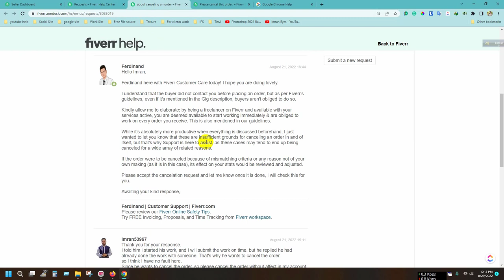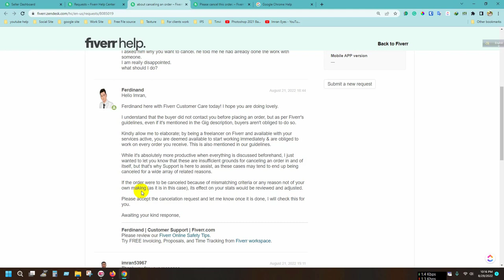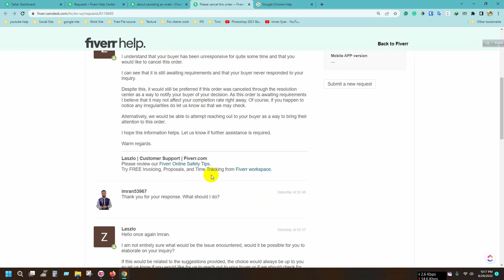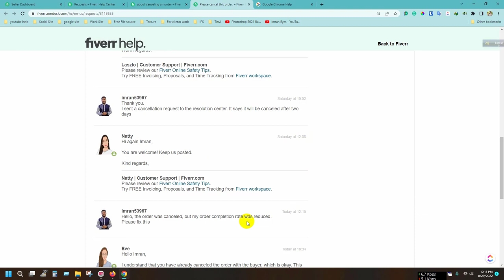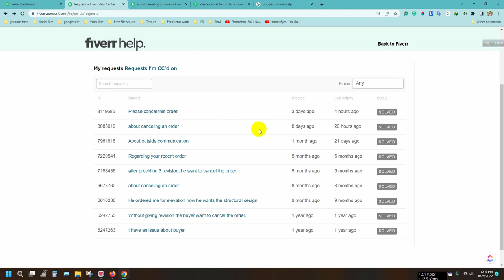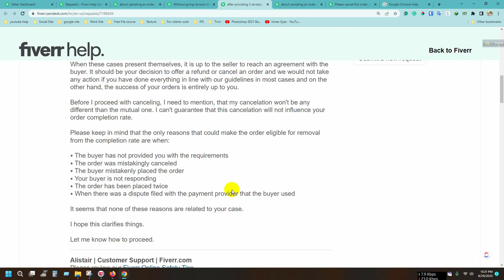Big update about Fiverr order cancel । কিভাবে দুটি অর্ডার সমস্যা ছাড়া ক্যান্সেল করলাম দেখে নিন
Hello freelancer!

যেহেতু ভিডিও টি তে আপনি ক্লিক করেছেন সেহেতু আপনি হয়তো এই সমস্যা তে পড়েছেন।
ভিডিও টি সম্পুর্ণ দেখুন , আশা করি নতুন কিছু শিখতে পারেন।